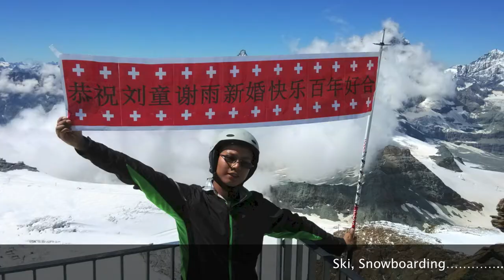2013夏阿尔卑斯Zermatt滑雪